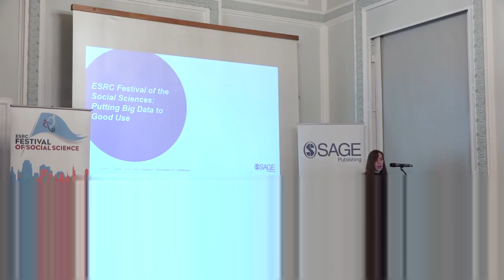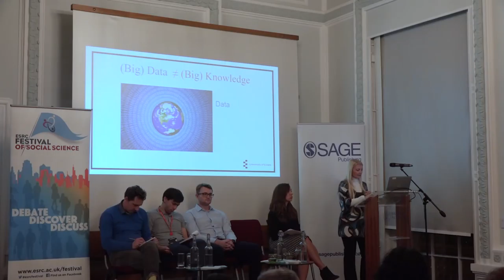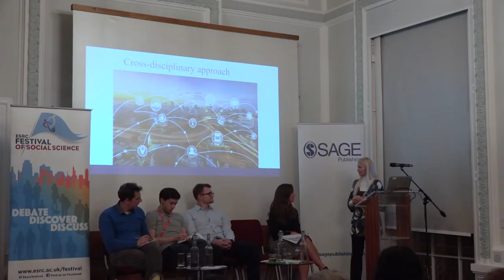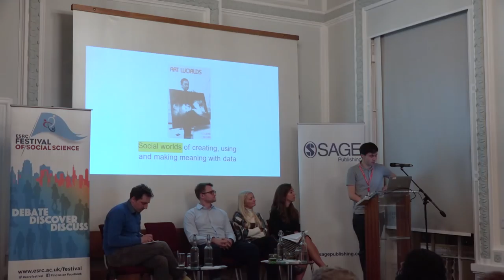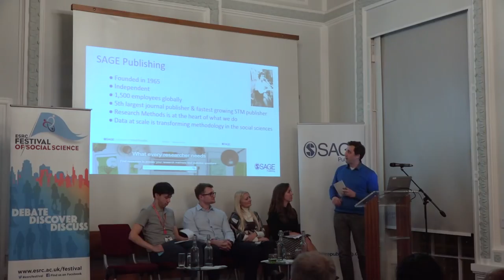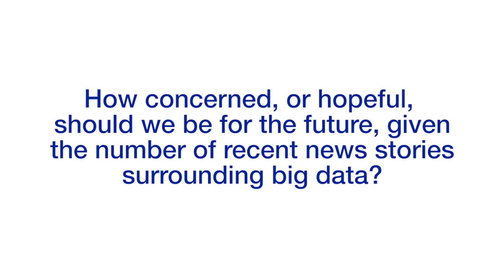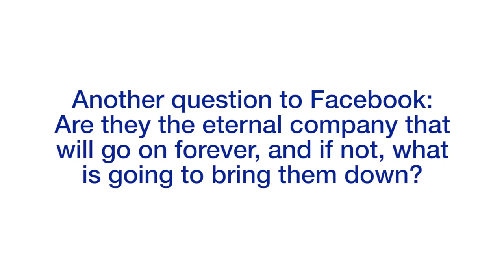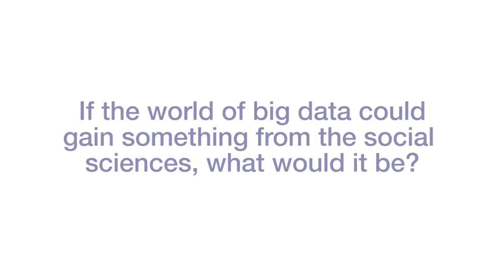Putting big data to “good” use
Is the skills gap in the social sciences and challenges with data access limiting the potential for big data to be put to “good” use? In this ESRC Festival of Social Science panel debate, Katie Metzler, Head of Methods Innovation at SAGE Publishing, Dr Maria Fasli, Director of the Institute for Analytics and Data Science at the University of Essex, Dr Slava Mikhaylov, Professor of Public Policy and Data Science at the University of Essex, Dr Jonathan Gray, Lecturer in Critical Infrastructure Studies at Kings College London and Ian Mulvany, Head of Product Innovation at SAGE Publishing, discuss how we, as an academic community, could be better utilising big data for optimum impact in a world where examples of big data being used to maximise profit and cause harm are making headlines around the world.